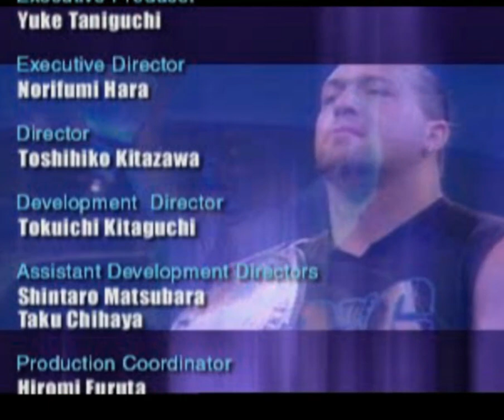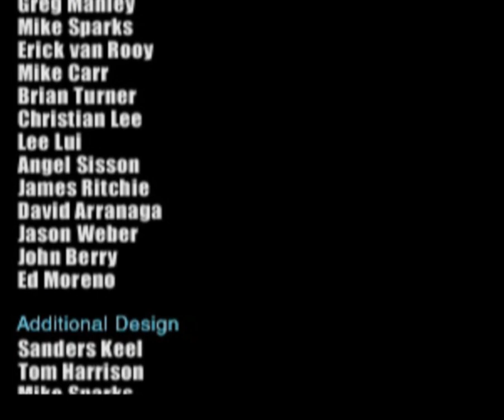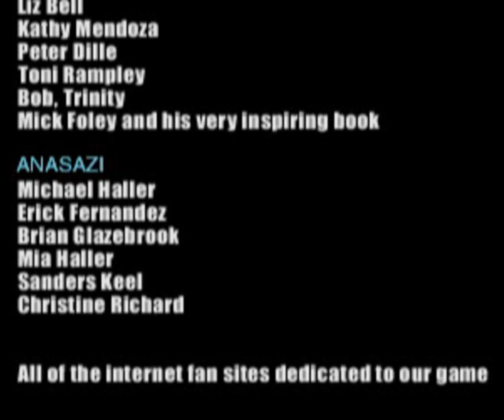WWF Smackdown 1 Pre Season 24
WWF Smackdown 1